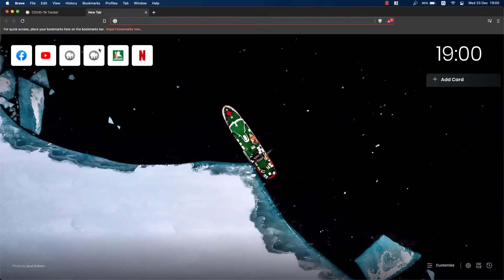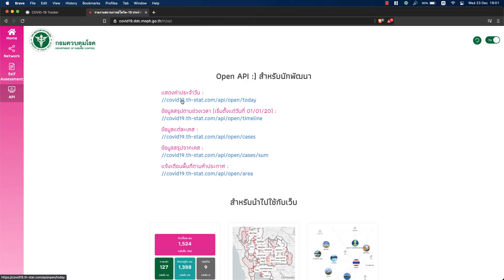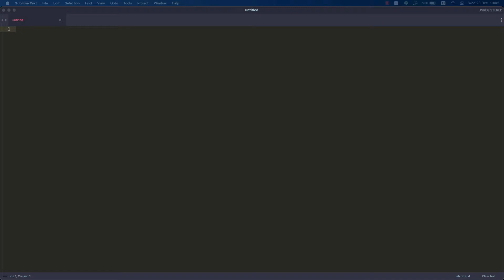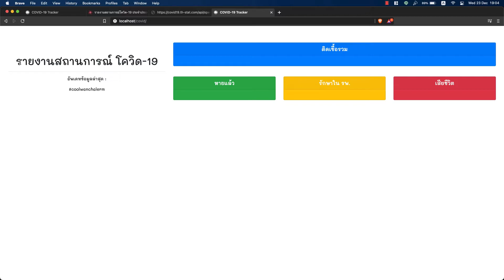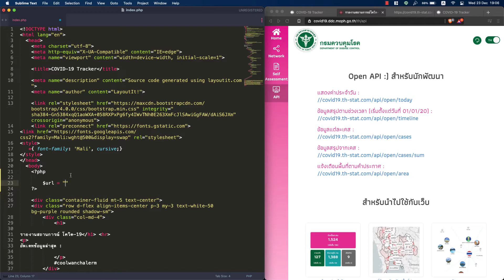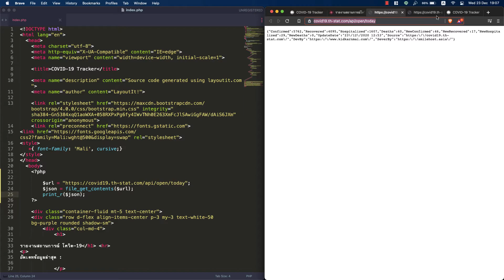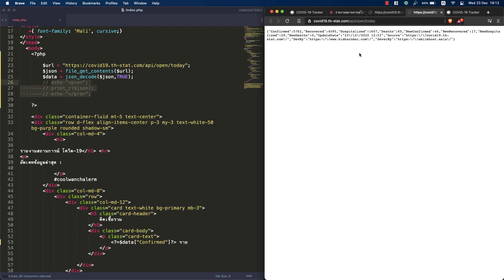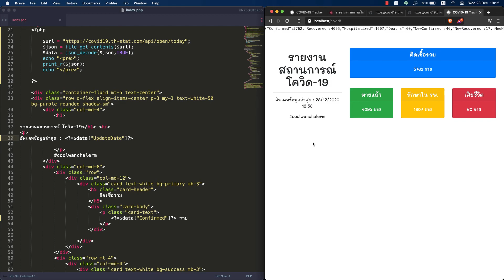รายงานสถานการณ์ COVID-19 ด้วย PHP